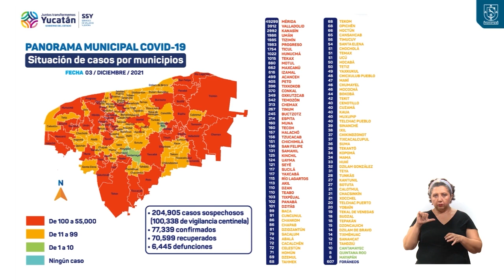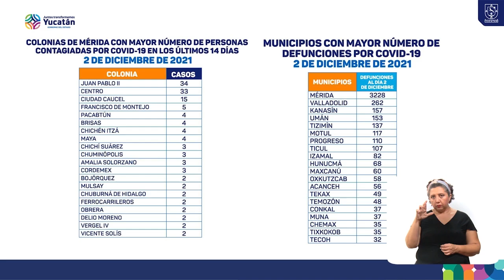SSY ESPAÑOL ALTA 03DICIEMBRE 1